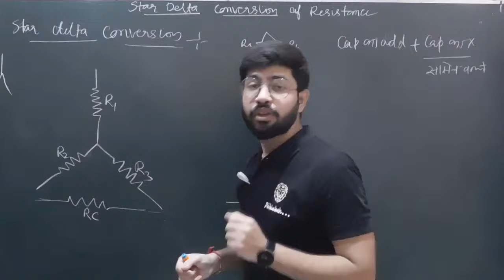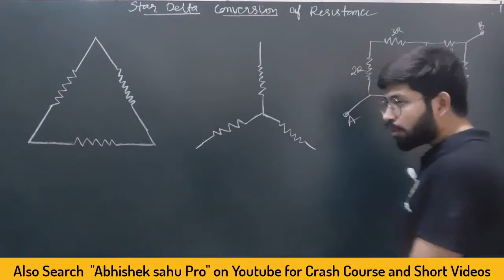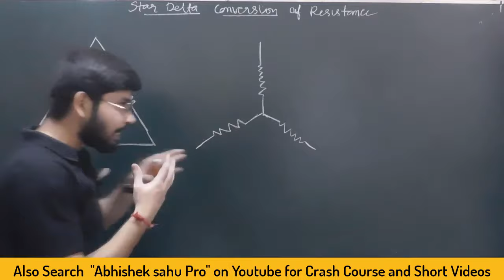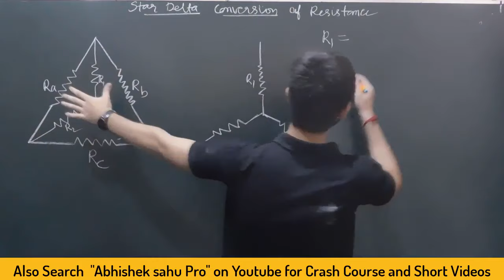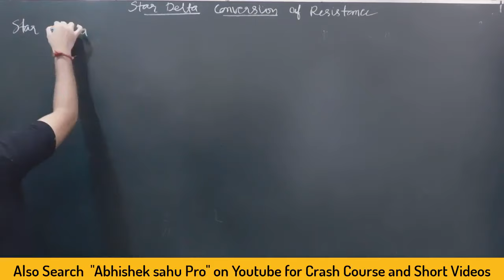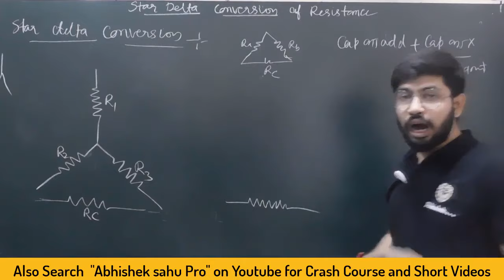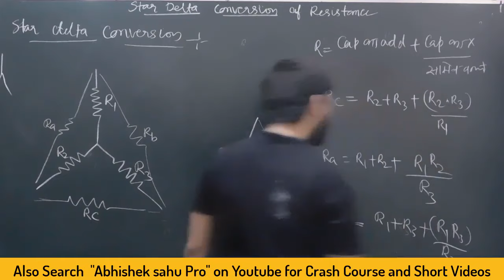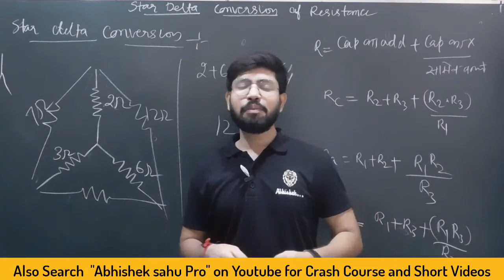Trick of Star Delta Conversion || How to Convert Star into Delta |Abhishek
Star delta conversion of complex network
Star delta Conversion by Abhishek sahu
Star delta Conversion by Abhishek sir